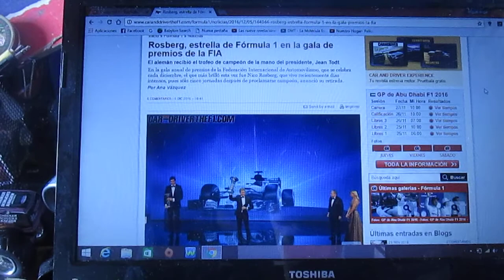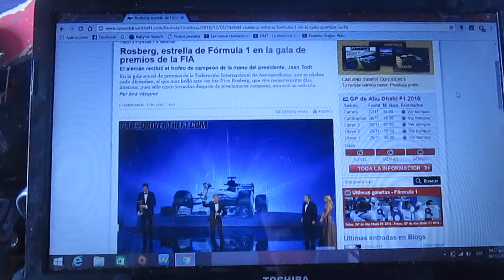Nico Rosberg estrella de F1 en la gala de la FIA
Nico Rosberg recibió su trofeo de campeón del mundo de F1 de la mano del presidente de la FIA Jean Todt quien fue el que mas brilló días después de que confirmara su retirada de la máxima categoría